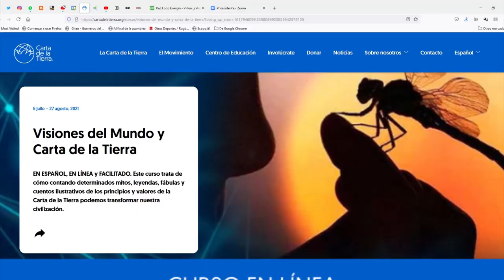Visiones del Mundo y Carta de la Tierra / Curso en línea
Promo del curso online "Visiones del Mundo y Carta de la Tierra: Cómo hacer otro mundo posible con mitos, leyendas e historias tradicionales", que impartirán Grian Cutanda y Marta Ventura, organizado por Carta de la Tierra Internacional, en la Universidad para la Paz de las Naciones Unidas.

CRÉDITOS:
Música